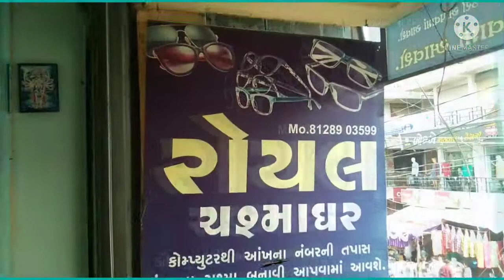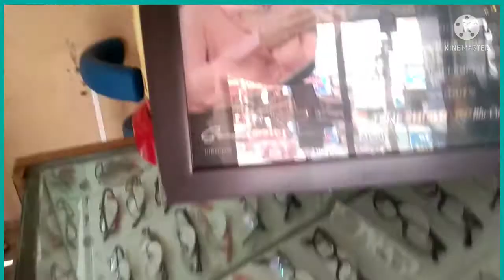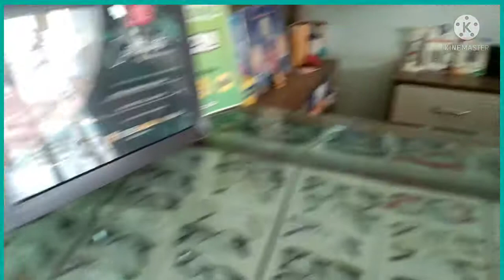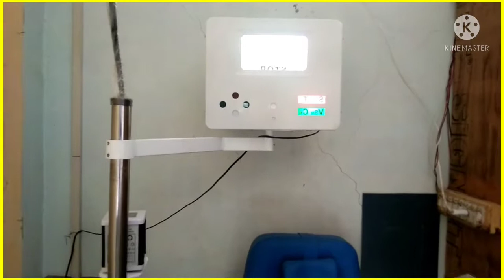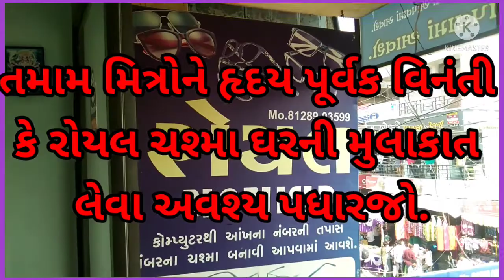Royal Chasma Ghar - Tharad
અમારી આ ચેનલ ને સબ્સ્ક્રાઇબ કરી અને અમારી ચેનલના તમામ વિડિયો જોઈ તમારા મિત્રોને ફોરવર્ડ કરવાનું ભૂલશો